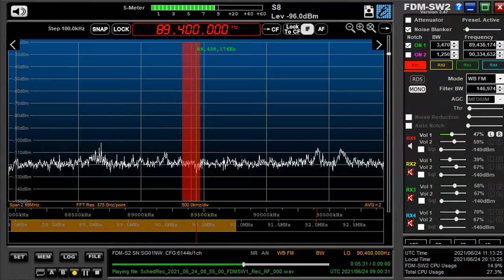89 4 MHz 赤峰人民広播電台蒙語総合広播 June 24,2021 0900 UTC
//蜻蛉FM
90.4もパラだった